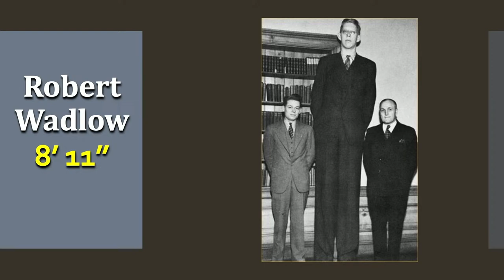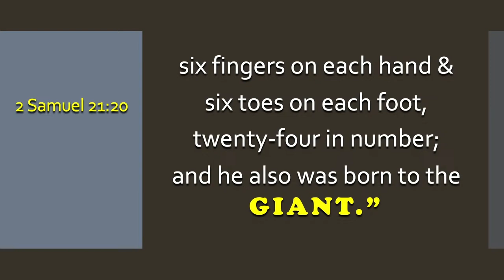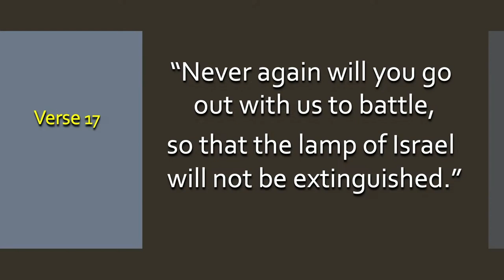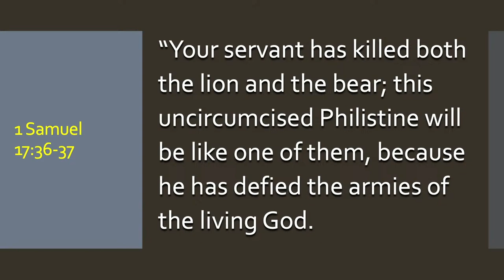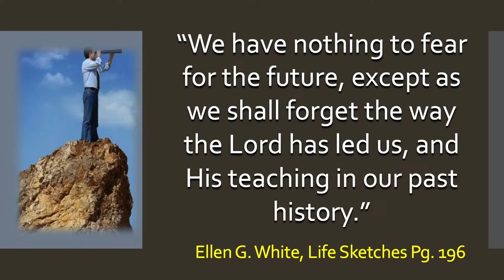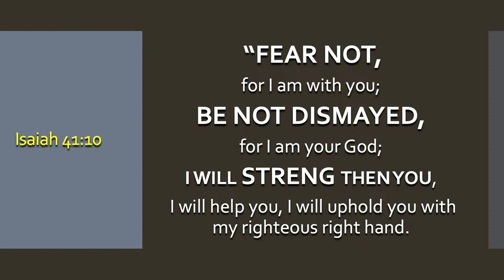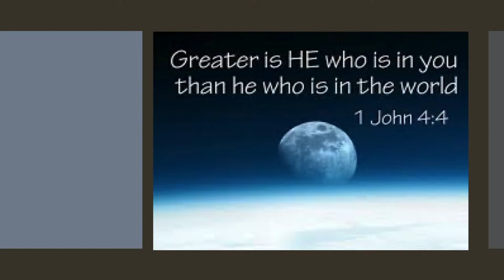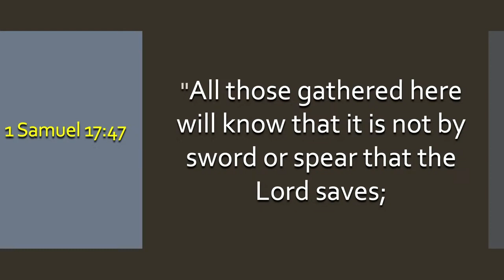LNSDA Service | 20 Apr 24 | Pastor Mario Perez | Living With Giants | 1 Samuel 17:45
Sermon: Pastor Mario Perez
Elder: Bob Kerr
Music: Conejo Adventist Elementary School, Michael Kothapalli, Lisa Kothapalli, Raja Walley, Sabrina Walley, Marian Walley
Piano: Anneke Palar